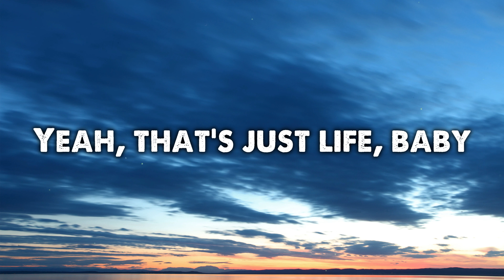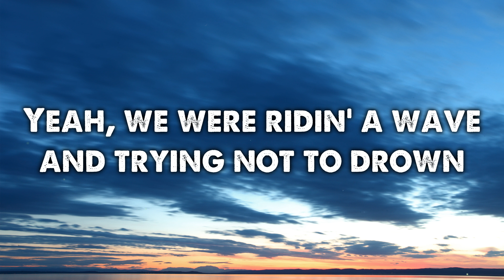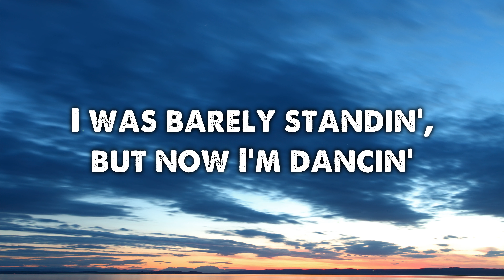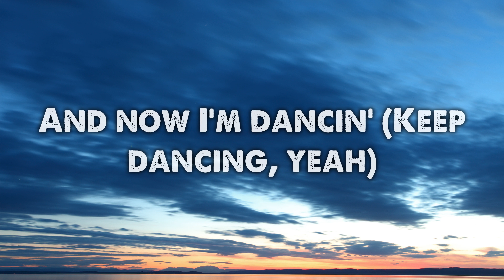Bam Bam - Camila Cabello Featuring Ed Sheeran (Lyrics)